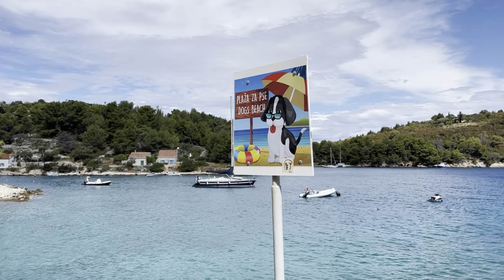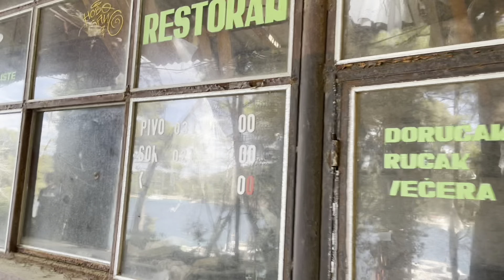VERLASSENES FERIENDORF UND EINE HAMMER AUSSICHT (KROATIEN-VLOG #4)